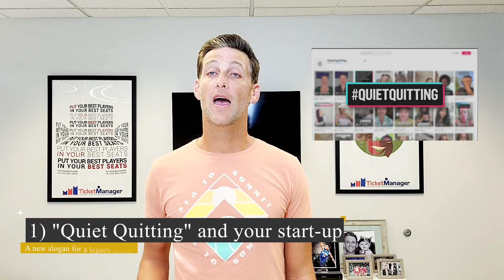Quiet Quitting in your start-up, Serena Williams prices, and Pete Carroll on pressure and problems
Three Things I Learned In Saas, Sports, Tech & Live Events:

1. Quiet quitting isn't new. Been hiring staff 20+ years and there's always been the "do just enough" group. More power to them on their new marketing slogan. Now we're not saying anyone needs to burn the midnight oil or work weekends/holidays, we've covered that here before. And too often there are extremes cited in a rational discussion. But, in general, you don't want quiet quitters anywhere near your start-up. Create policies, processes and reporting which will flush out the "quiet quitters" quickly and know it is a competitive advantage. Things break. Competition happens. Nobody wants to be on a team with a misaligned person. It is toxic to everyone. Remember, you work for them, not the other way around. Is that the kind of person you want to work for? For us? Quitting quietly is a sure fire way to fail loudly.

2. Serena Williams at the US Open highlighted a current trend we talk about often: Yes, customers are willing to pay a lot, often times more than we think, for the stand-out premier events. However, too many second tier events and content providers are creating way too much VIP hospitality and now they can't sell it. Companies are simply paying much more to go to the higher profile events. Festivals, in particular, are feeling the impacts of oversaturation. So much for that $4.7 trillion in pent up demand and excess savings we all heard about during the pandemic. Spending didn't come anywhere close.

3. "Give me all of the problems, give me all of the pressure and that's where I would like to succeed." When Pete Carroll started at USC, where he was the fifth choice for the job. He knew it, and addressed the media as such. No surprise he went on to win multiple national championships and a super bowl.